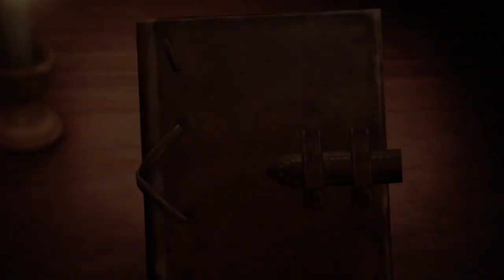ATTACK ON TITAN 2 FINAL BATTLE - Levi Ackerman (Difficulty Hard)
ATTACK ON TITAN 2 FINAL BATTLE (Difficulty Hard)

MY LAPTOP SPECS:
*16GB DDR4
*SSD 256GB
*VGA intel HD 520
*VGA Nvidia 940MX 2GB

Gameplay Graphics sets: All Low (25-45fps)

attack on titan, aot, levi, levi ackerman, games, game, gameplay, game pc, shingeki no kyojin, attack on titan 2 final battle, walkthrough